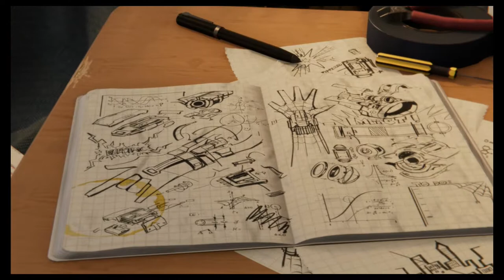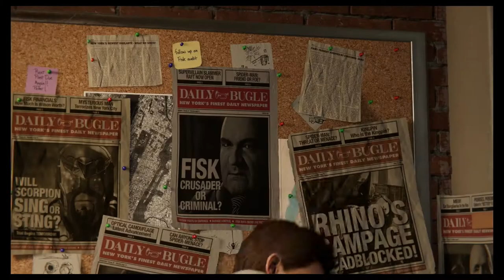SPIDER-MAN PS4 | RICO SAYS COOL...A LOT | PART 1 | Rico & Jeeves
We would absolutely love for someone to keep a tally of how many times Rico says "cool" over the course of this playthrough.

One can only wonder how long the honeymoon phase will last with this game. It may be good now, but this is just the beginning!
Will Rico feel the same way after the fetch quests, stereotypical enemies, boring stealth missions, and tokens rear their ugly head? Tune in to the next episode of Rico and Jeeves play Spider-Man PS4 to find out!

WE UPLOAD EVERY.

MONDAY, WEDNESDAY, FRIDAY and SATURDAY and SOMETIMES OTHER DAYS

          and Instagram @ricoandjeeves